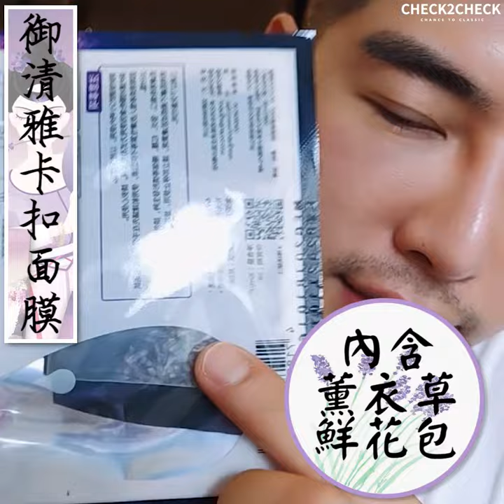面膜也有乾濕分離 裡面還有花包 御清雅卡扣面膜